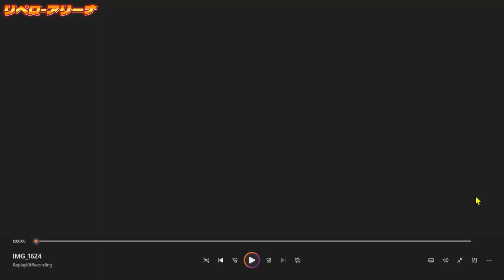【初耳】ハイキュー!!とコラボしてたバレーゲームがあった!?【ハイキュー!!】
ハザッス!!リベロです!!
The Spikeというバレーゲームがあることを
初めて知りました!!
皆さんもぜひプレーしてみてください！！

🌟リベロの【推しでチーム】🌟
【推しのキャラ】好きなキャラ大集合でチーム作ったら最高過ぎた!【ハイキュー!!】

【まとめ】角名と桐生も!!妖怪世代の日本代表の能力・スキル一覧!!背番号、ポジション、身長等の詳細も!!【ハイキュー!!】
【比較】作中3大セッターを比べたら得意不得意が発覚した!!【ハイキュー!!】
【総勢36名】ぴったり!?意外!?発表された全キャラのプレースタイルイメージをまとめ&解説!!【ハイキュー!!】

【応援お願いします!!】ハイキュー!!を繋げたい!!古舘先生に感謝を伝えたい!!【ハイキュー!!】